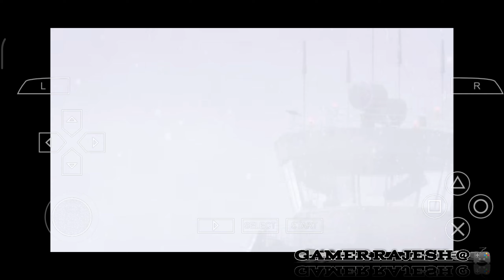How to Play Tekken 6 on Android with PPSSPP!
GAMEPLAY OF TEKKEN 6 IN ANDRIOD,

PPSP GOLD AND TEKKEN GAME LINK

gamerrajesh tekken tekkengameplay ppssp tekken in android#tekken in ppssp